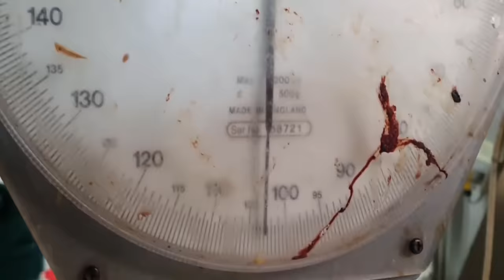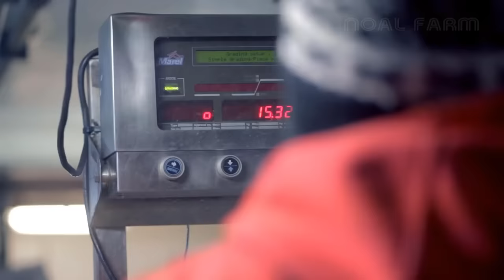Amazing Antarctic Toothfish Fishing - Chilean Sea Bass Catch By Modern Vessel - Toothfish Processing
Antarctic toothfish is a large, black or brown fish found in very cold (subzero) waters of the Southern Ocean near Antarctica. It is the largest fish in the Southern Ocean, feeding on shrimp and smaller fish, and preyed on by whales, orcas, and seals. It is caught for food and marketed as Chilean sea bass together with its sister species, the more northerly Patagonian toothfish .Often mistakenly called "Antarctic cod," the Antarctic toothfish belongs to the notothen family , a group of fish species abundant near Antarctica.

Credit:
Austral Fisheries

Cinematic Adventure by Infraction

Fantasia Inspiring Cinematic Background Music by Infraction